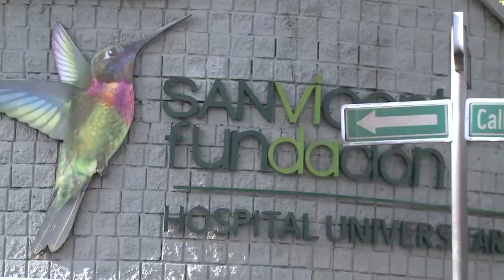UdeA - IPS Universitaria participa activamente en el plantón por crisis de la salud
La deuda de las EPS con los hospitales públicos supera los 5 billones de pesos, mientras que con los hospitales privados la deuda haciende a 7 billones, así que para el sector salud, las llamadas medidas de choque que plantea el Gobierno son, como es habitual, "paños de agua tibia".

La IPS Universitaria, entidad que se ha caracterizado por contar con buena salud y ser reconocida a nivel nacional por la calidad en la prestación de sus servicios, se prepara para el inminente cierre de algunos de ellos.